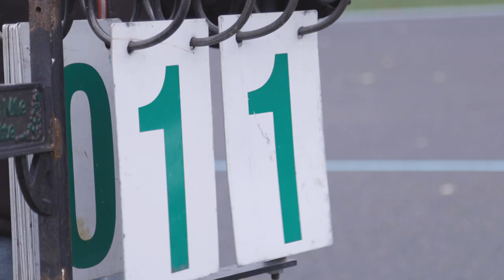The Cycling Show - Episode 2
Original TV broadcast -  28 April 2022 - TG4 IRELAND

00:00 - 00:49 INTRO
00:49 - 02:34 MTB Downhill Round
02:34 - 07:31 Road Series Round 2
07:31 - 12:21 Ian Dyer IV - UCI Track World Cup Glasgow
12:21 - 12:38 BREAK
12:38 - 12:44 Intro
12:44 - 16:48 Paracycling National Championships - Katie George Dunlevy
16:48 - 19:01 Waterford Community Bike Rides
19:01 -  20:59 Women's Team Pursuit Irish National Record - Track Racing - Mia Griffin, Emily Kay, Kelly Murphy, Alice Sharpe,
20:59 - 23:49  BMX National Series